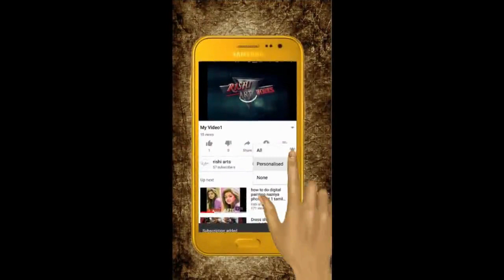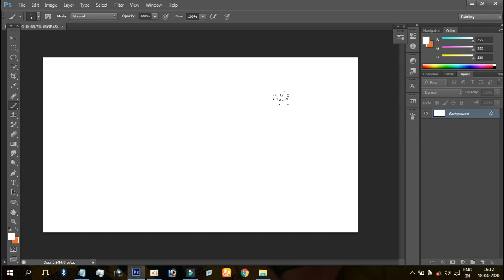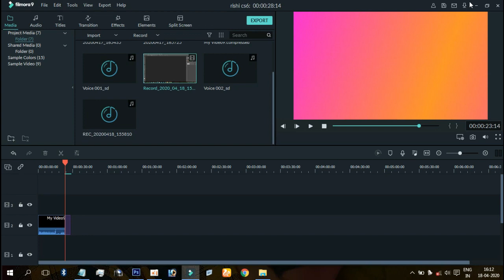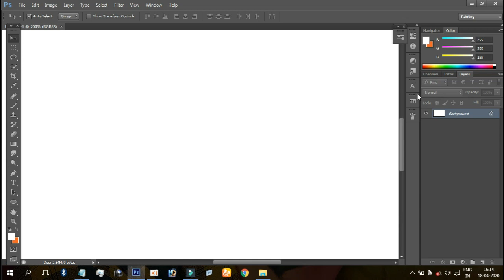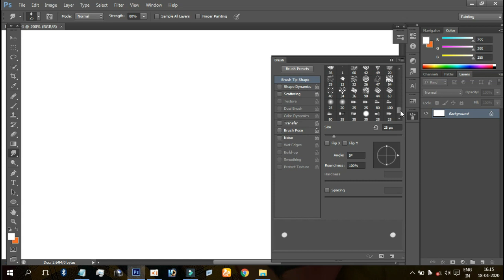Digital painting brushes free download|rishi|Tamil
Telegram group link https:t.merithishmastro